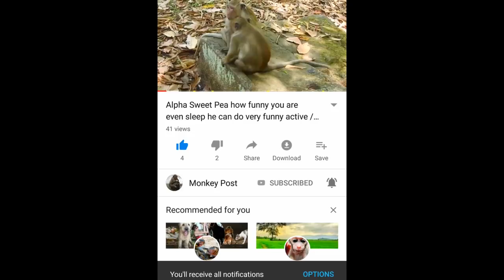Spider🐒 she look so small but she is pregnant / Monkey Post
Spider🐒 she look so small but she is pregnant